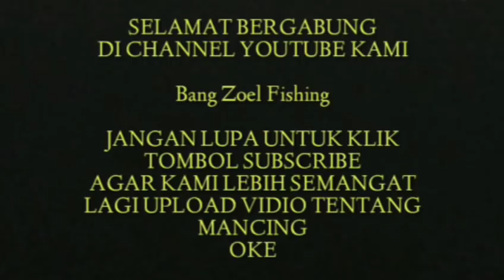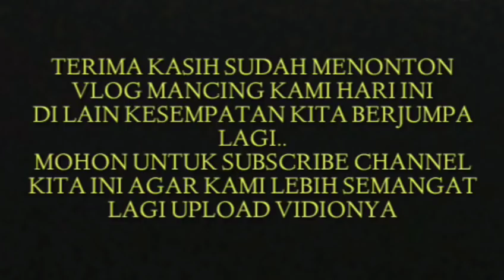STRIKE TERHEBOH |Mancing Dasaran|Sungai Siak